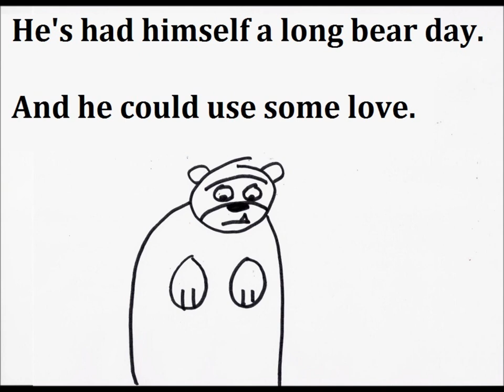Claudius the Big Brown Bear!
A song about a bear who has had a rough day.